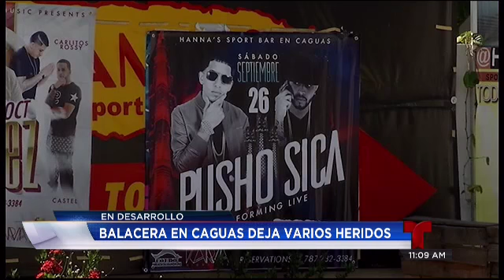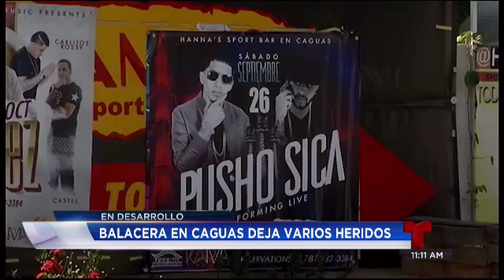Tres heridos en balacera en Caguas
Autoridades andan tras la pista del hombre que disparÃ³ contra tres personas en un negocio de Caguas.